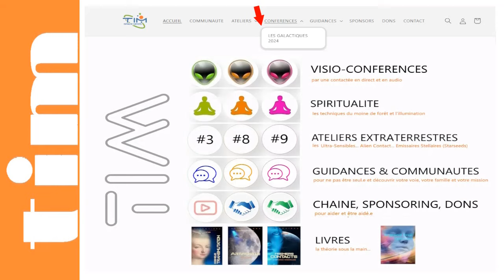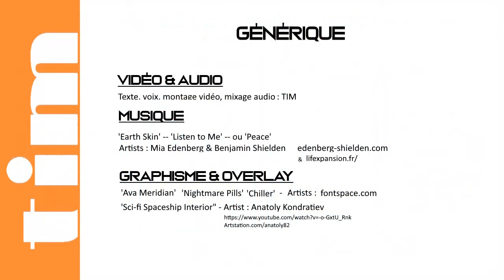TIM 2024-203 👽 SPACE NEWS 👽● GALACTIQUES n°36 ● Les URMAHS de la lignée féline © |Trailer